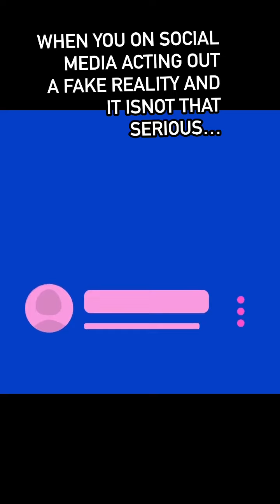When they on reply Talking Trash